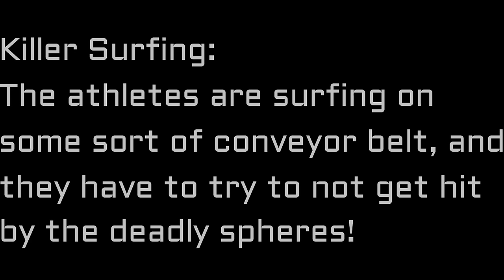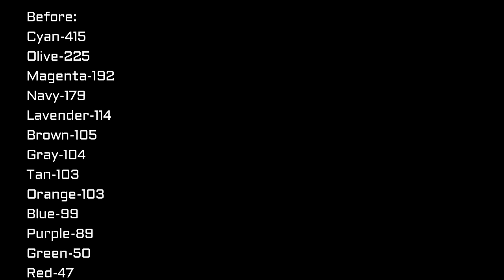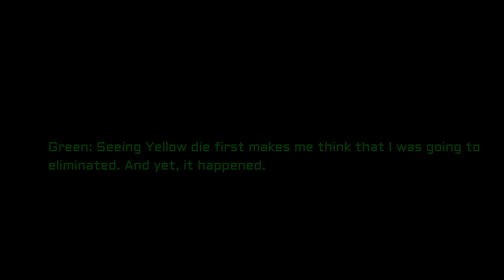Algicosathlon Day 4 - Killer Surfing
Who will die this time? Sorry about the wait. I was busy with school work.